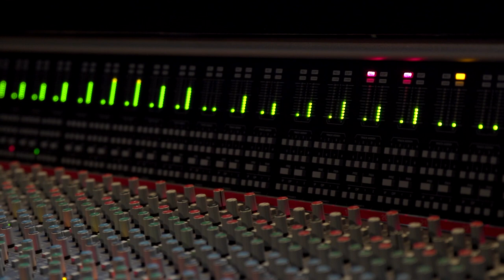Cold Town - Crossroads (Official Music Video)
Music video for our new single "Cold Town"